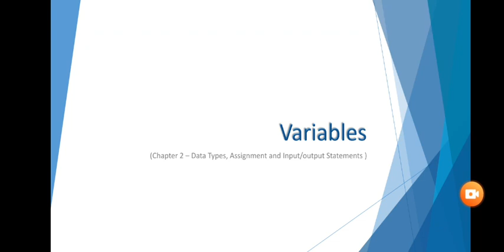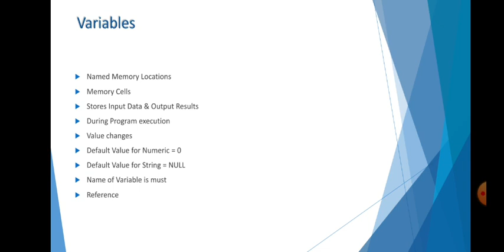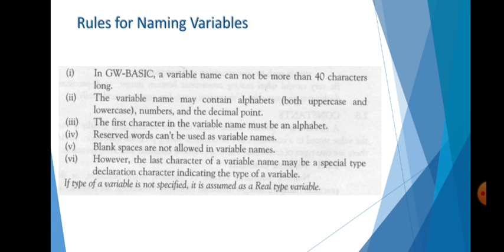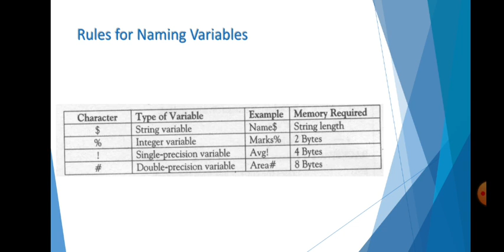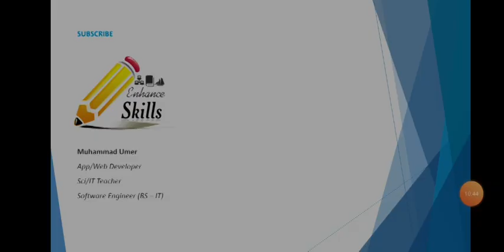Variables | Rules for Naming Variables | Ch 2, 10th , Matric | Computer | Enhance Skills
By Sir Umer

Software/Web Developer,
Science/IT Teacher,

ES
 Enhance Skills